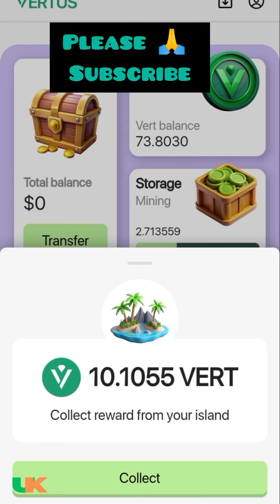Vertus Daily Combo 30 September | Virtus Daily Combo Code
Thanks for your help, time and your love 💕